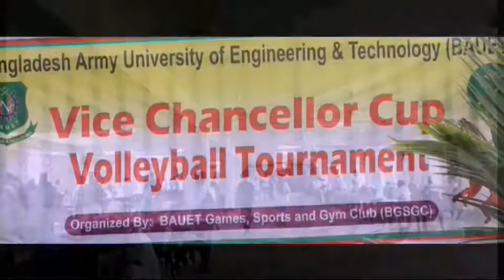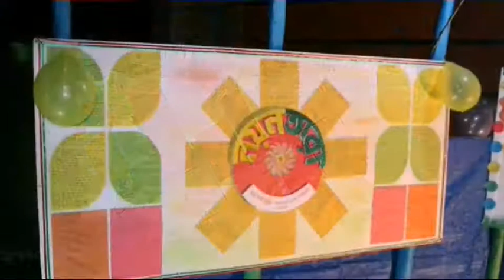BAUET 2018 to 2019 review 2018